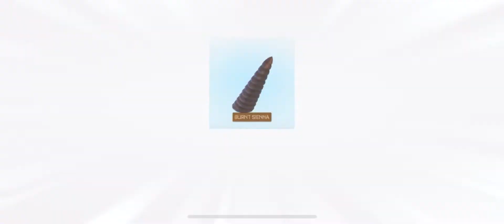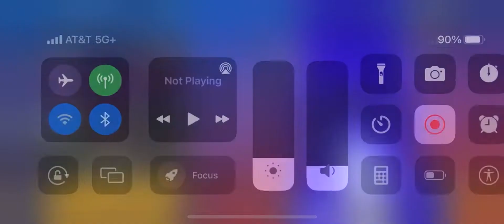Getting a tw nemesis